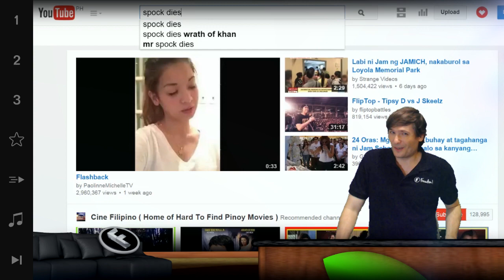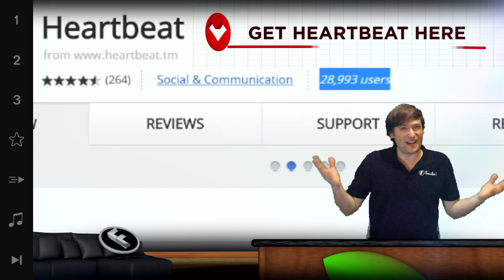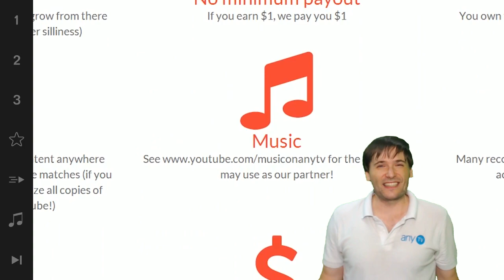★ New Hollywood movie - The Gunman - Mar 2015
Charlize Theron arrives hand-in-hand with Sean Penn for The Gunman movie in theaters Mar 20, 2015.

▼ Links

▼ Heartbeat

▼ Freedom!

▼ Music